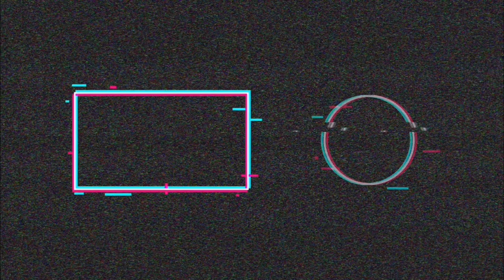Night Views of KLCC Petronas Twin Tower Kuala Lumpur Malaysia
Everybody knows that Petronas Twin Tower is the icon of Malaysia. Since this pandemic makes us stay home moreover the boarder is not open yet, here are some clips of this beautiful tower, KLCC - Petronas Twin Tower.
What's next? Write something on the comment section below